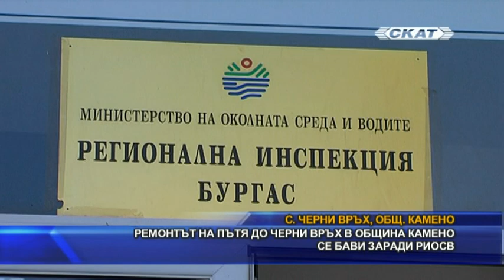Ремонтът на пътя до Черни връх в община Камено се бави заради РИОСВ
🔥СТАНИ част от СКАТ на:
 Каменското село Черни връх се намира на основния път Бургас-Средец, на около 15-тина километра от областния център. Близостта с големия град го превръща в притегателно място за млади семейства, които искат да отглеждат децата си в здравословна и спокойна среда. Големият проблем тук обаче е инфраструктурата. Ремонтът на пътя до селото, който е в окаяно състояние, трябваше да започне преди месец, но това не се случи.
 Постът директор на Регионалната инспекция по околната среда и водите в Бургас е може би най-ветровитият в цялата страна. За близо две години тук се извъртяха дузина шефове, а последният – Павел Маринов, оглавява институцията за втори път. Честата смяна на ръководство обаче не може да бъде оправдание за спъването на важни общински проекти, категорични са в Камено. В общината с основание се притесняват, че започне ли дъждовният период, докато чакат съгласуването от РИОСВ, ремонтът на пътя до Черни връх ще се отложи за неопределено време.